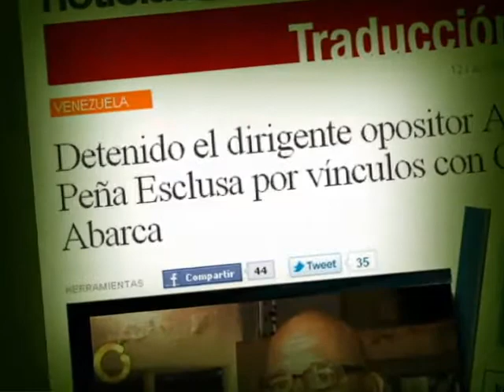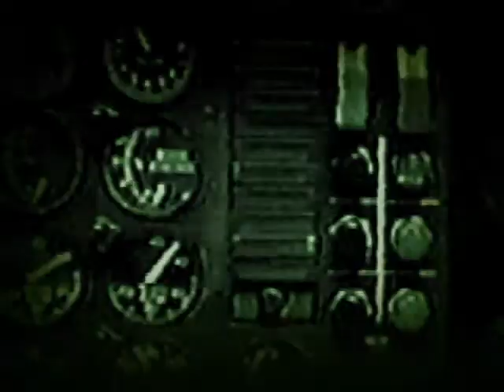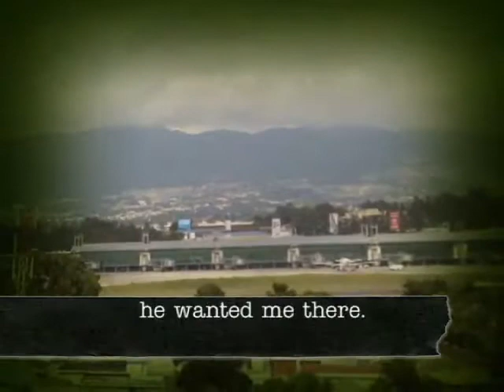Path of Terror (Second Part) 1/3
Cubavision and Cubavision International (in English) presents the the second chapter of the documentary "the terror route" with declarations by the terrorist Francisco Chávez Abarca who is now in prison in Havana after being extradited from Caracas.  His declarations relate to terrorist acts in Venezuela by opponents of the Bolivarian government.